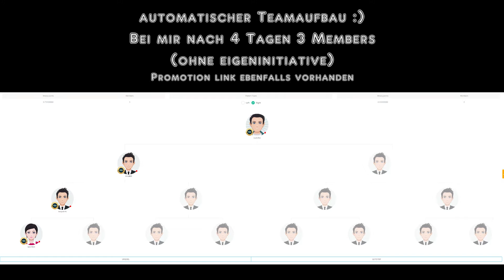Tradecoinclub - Bitcoin Autotrading 1min Quick Guide DEUTSCH